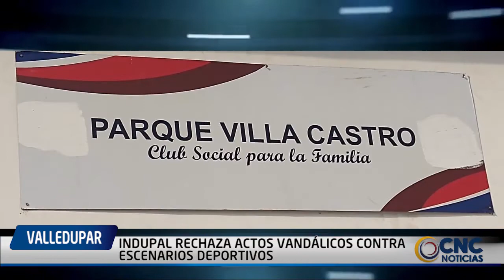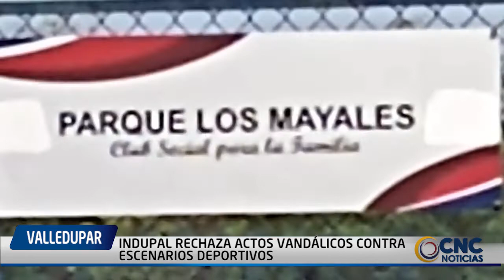INDUPAL RECHAZA ACTOS VANDÁLICOS CONTRA ESCENARIOS DEPORTIVOS